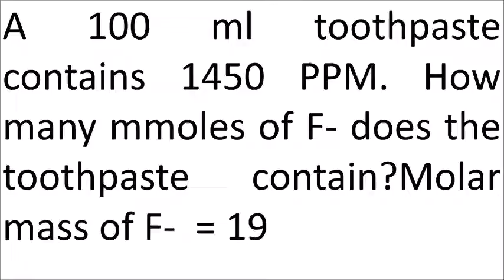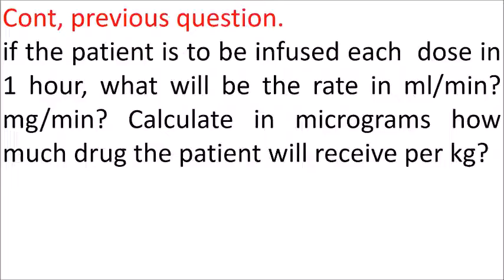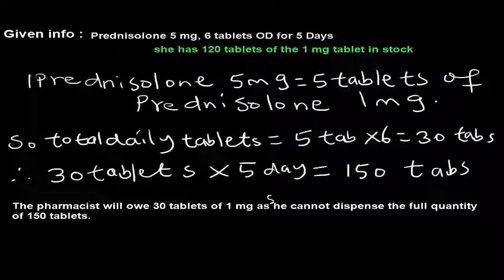Numeracy 3.2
Calculation involving Atomic and molecular weights, more dose calculation